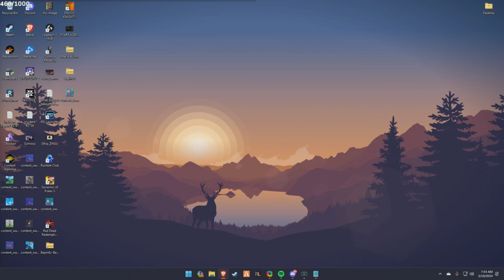Flop May 18, 2024 | NoPixel 4.0 9/13